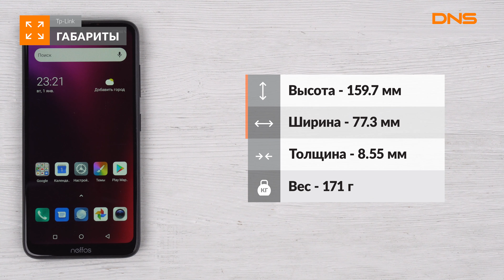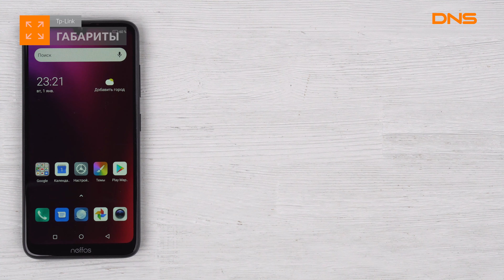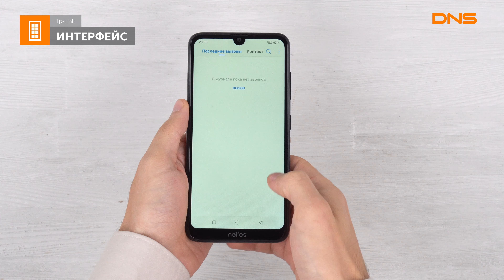Распаковка смартфона Tp-Link Neffos X20 / Unboxing Tp-Link Neffos X20